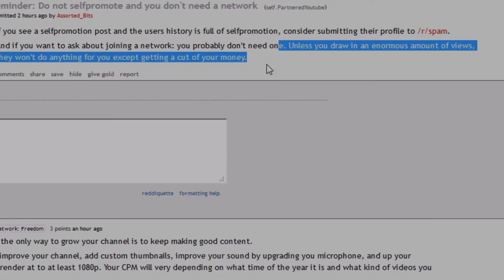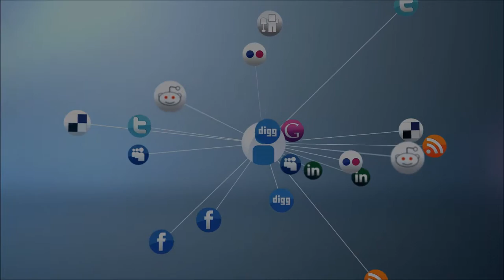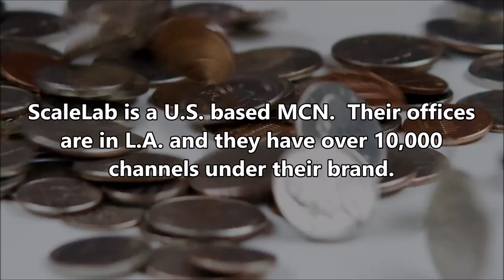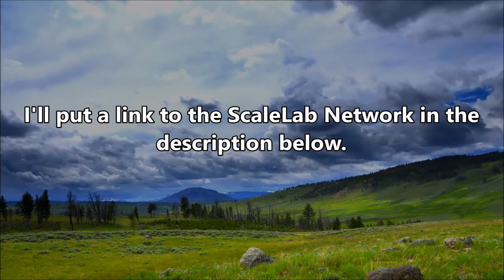Fullscreen, BBTV or ScaleLab? MCNs?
Go ahead and downvote me now for having a strong dissenting opinion. I am a HUGE fan of GOOD networks. My company probably has 15 to 20 channels now partnered with Networks, and I am so happy they exist. I have made the case that 99% of large channels are partnered, and for good reason. I can site specific examples of $500,000 sponsorships captured by MCNs for larger channels, but let me give you five quick reasons that a GOOD channel partner can be very beneficial for small channels.

5) Ad Format Options. A small channel that is with a good network partner can enable non-skippable ads, midroll ads, long non-skippable ads and other ad types that are not traditionally available for small channels. In my experience I make 30 to 50% of my revenue from these types of ads.

4) Content ID Systems. People steal content. If you are a small channel that creates original content that gets reuploaded by other channels, you need to use YouTube's Content ID system. 9% of my company's revenue last month was from content claims. That means somebody stole our song, Podcast or clip, and our MCN was able to claim that revenue on our behalf.

A good partner will offer you access to libraries of content that you can use to make better videos. Having access to footage like this can save you hours of filming and thousands of dollars.

2) Channel Analysis. A good MCN will review your channel and help you make edits to improve that channel. I have had channel growth of 30 to 50% based on edits recommended by a MCN.

Here is an example that is NOT my channel. Micoola had a channel about travel. His MCN noticed that one of his videos where he wore a Blue Spiderman costume got a LOT of views. They coached him into morphing into a Blue Spiderman channel. His viewership has never been better

1) YouTube help - Last month we lost a channel due to false flags. It wasn't a big channel, but it has potential because it is partnered with a public sports figure. I had no luck with YouTube directly, but my MCN cut through the red tape and called the account termination team. They restored the channel and sent me a letter of apology for the mistake.

I could go on for a long time. Please don't let a few bad networks and a few upset creators jade an entire industry. I truly think there are a lot of good reasons for YouTube channels to be partnered with good networks. There are tax reasons, CPC improvements, tools available, networking options...

I would rather we determine which Networks are scams and which are legitimate.

* One all videos on this channel I was given free products or was sponsored for my honest reviews.